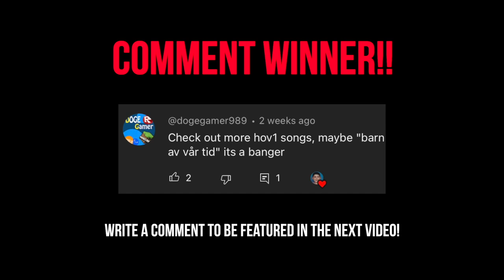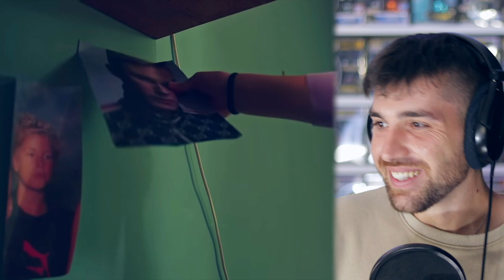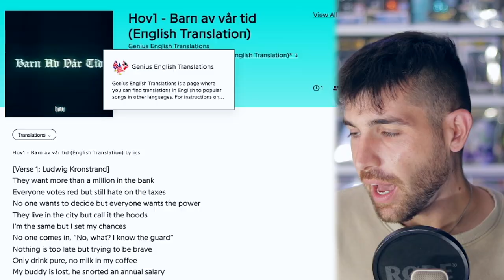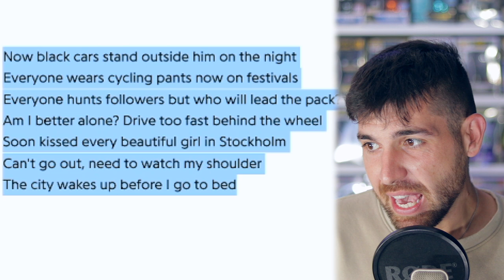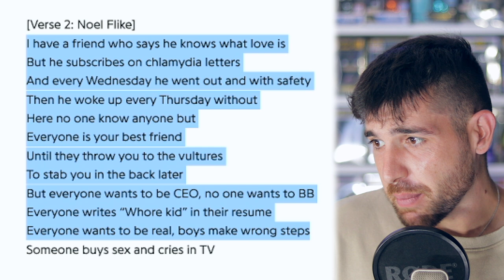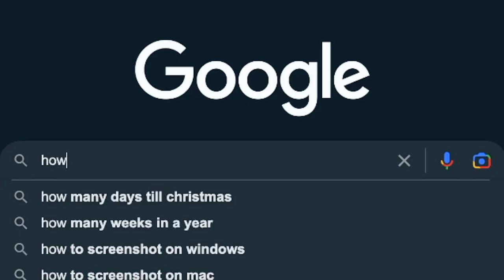Reacting to Hov1 - Barn av vår tid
Hey guys!! How you doing? Today we are checking out another track by Hov1.

► (COMING SOON)

Binge watch my "IF I PRODUCED FOR" series! (OLD SCHOOL)